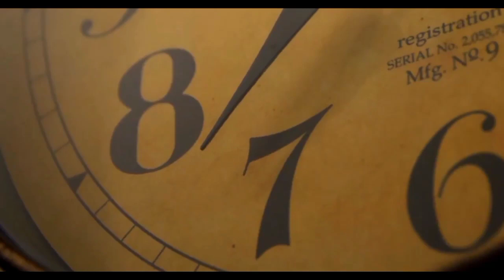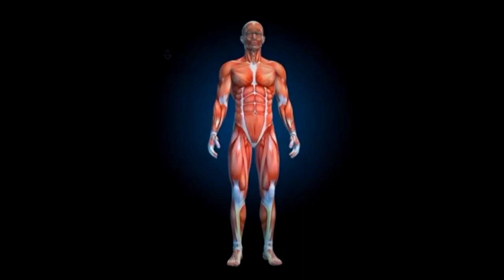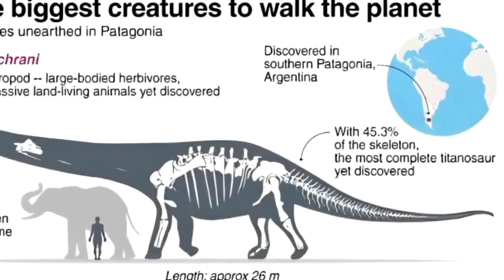TOP10 Largest Dinosaurs That Ruled the Earth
In this captivating video, we present to you "Monstrous Giants: TOP 10 Largest Dinosaurs That Ruled the Earth." Join us on an awe-inspiring journey as we explore the colossal world of dinosaurs and unveil the biggest and most extraordinary creatures to have ever walked on our planet.

Prepare to be amazed as we delve into the prehistoric history and showcase breathtaking visuals of these magnificent giants. From towering herbivores to formidable carnivores, we've curated an impressive lineup of the largest dinosaurs ever discovered.

Each dinosaur on our list is accompanied by fascinating facts, including their estimated dimensions, weight, and unique characteristics. Learn about the enormous Argentinosaurus, the mighty Tyrannosaurus rex, and other colossal species that once roamed the ancient lands.

Not only will you witness incredible computer-generated imagery and reconstructions, but we will also unravel the latest scientific insights and discoveries in the field of paleontology. Uncover how these mammoth creatures influenced the ecological and evolutionary landscape of our planet.

Whether you're an aspiring paleontologist, a dinosaur enthusiast, or simply intrigued by the wonders of the past, this video promises an entertaining and educational experience for all. Immerse yourself in the mesmerizing world of the largest dinosaurs and gain a newfound appreciation for the majestic beasts that truly ruled the Earth.

Don't miss out on this thrilling adventure into the depths of prehistory.